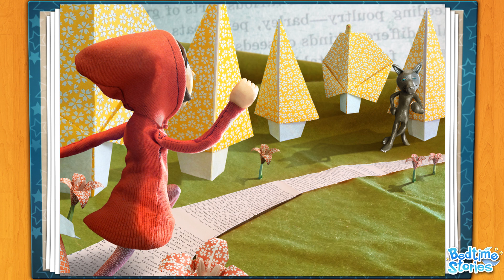Czerwony Kapturek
Czerwony Kapturek wesoło pomyka przez las aby zanieść swojej babci koszyk z łakociami, gdy napotyka Dużego Złego Wilka, który chce pokrzyżować jej plany.